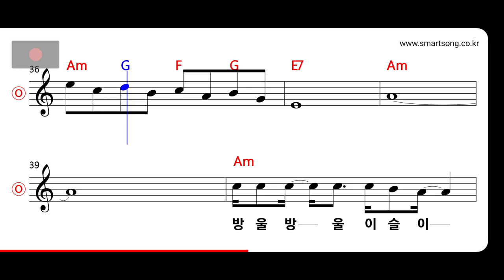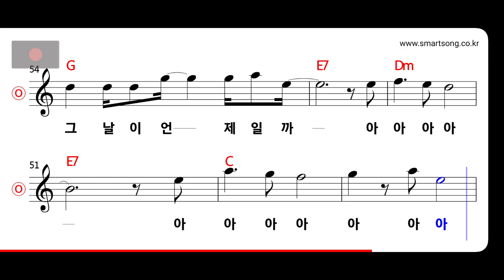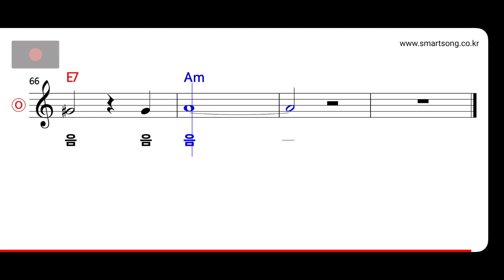김범룡 - 바람만 알지 MR